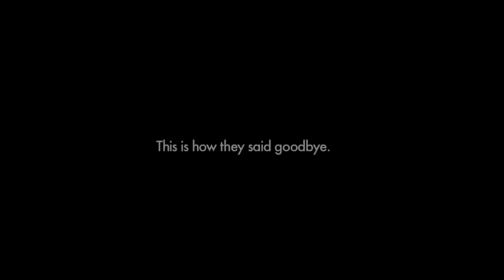Paalam Pilipinas: A Sugarfree Documentary (Part 3)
Right after soundcheck, Jal comes home to his house to prepare for the final show. Check out what his parents had to say about the origins of Sugarfree, and their thoughts on the breakup, and an exclusive look at what was really happening backstage while the crowd was waiting for the concert.